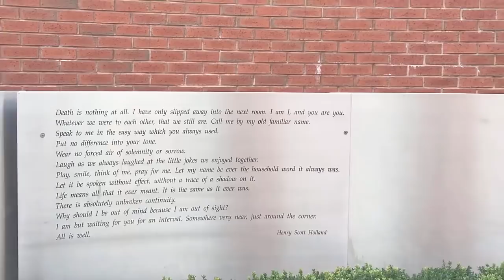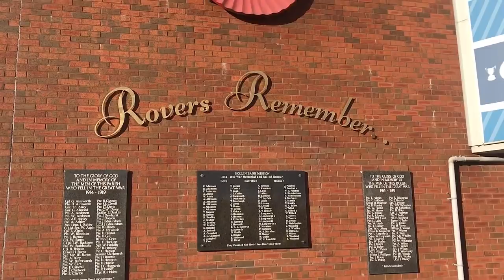Blackburn Rovers F.C. 3 v Barnet F.C. 1 | Best chicken in the land | (04/11/17) Matchday Vlog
Here is my Matchday Vlog of Blackburn Rovers F.C. v Barnet F.C. that took place at Ewood Park on the (04/11/17) FA Cup